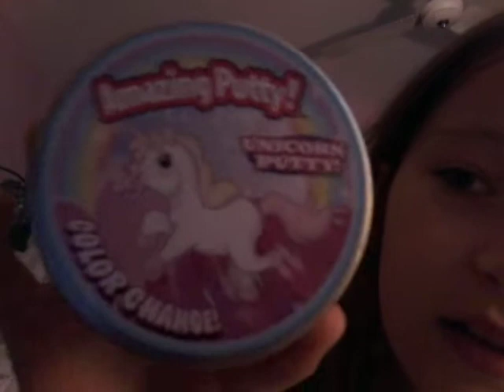My house tour